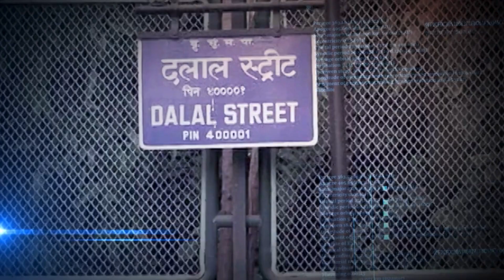Manipur Unrest Grows Stronger | Manipur Drones Vs Anti Drone Warfare | N18V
In view of the recent drone attacks by militants, the Manipur police have deployed anti-drone systems in the region & are reportedly in the process of purchasing additional systems and anti-drone guns. DontMiss this special report

n18oc_business